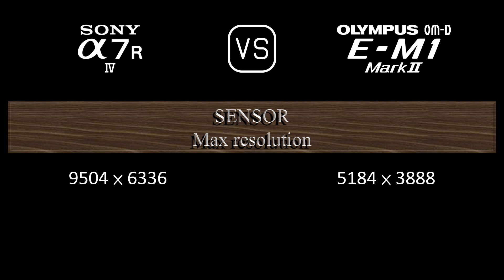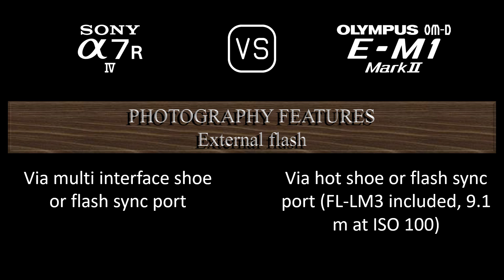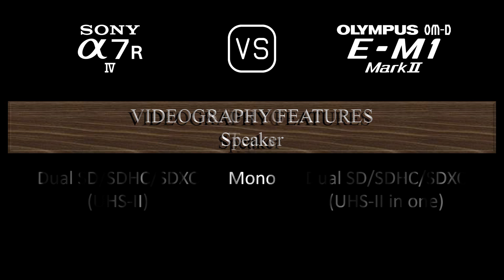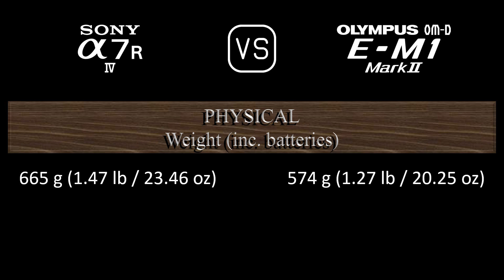Sony A7R IV vs. Olympus OM-D E-M1 Mark II: A Comparison of Specifications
This video overviews the Sony A7R IV and the Olympus OM-D E-M1 Mark II in a parallel comparison of specifications.

00:24 LAUNCH
00:32 BODY
00:41 SENSOR
01:05 IMAGE
01:21 OPTICS & FOCUS
01:50 SCREEN
02:10 VIEWFINDER
02:26 PHOTOGRAPHY FEATURES
03:27 VIDEOGRAPHY FEATURES
03:43 STORAGE
03:47 CONNECTIVITY
04:16 PHYSICAL
04:36 MISC